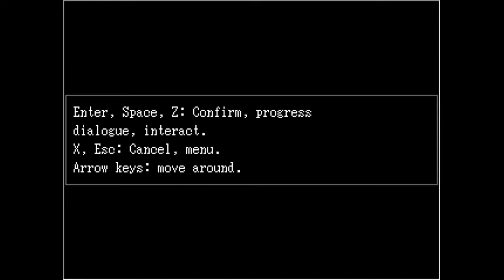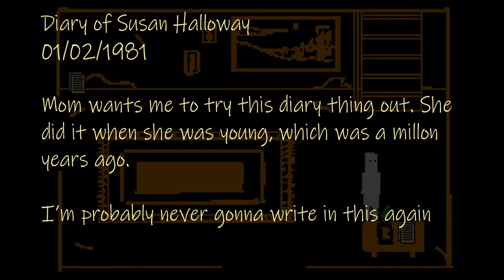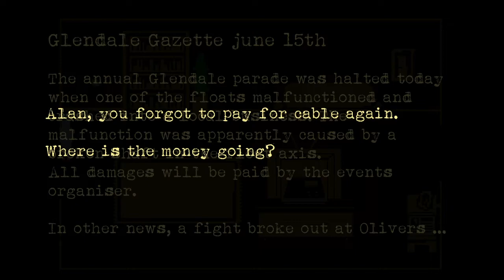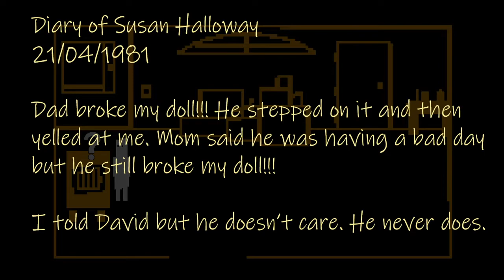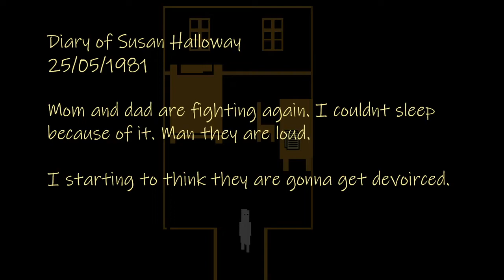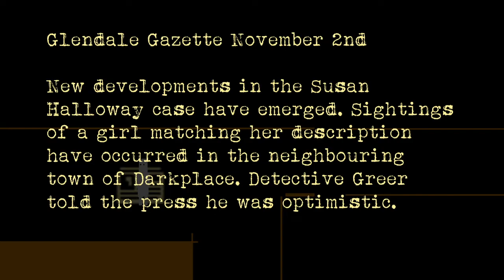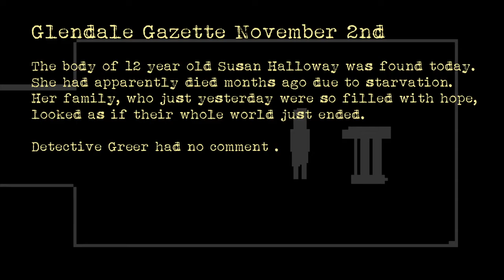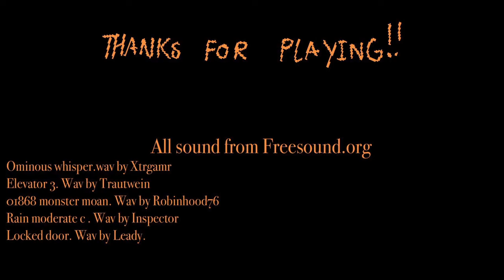3 SCARY GAMES #2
Hey all! Just wanted to pop in and let everyone know that I have changed the channel name from TheLastSurprise to Rettacera! While I love the old name very much it was super unsearchable and it's not a great idea to have a channel name be closely related to another media property, in this case the song Last Surprise from Persona 5.
So Rettacera is a made up word I came up with and I updated the channel art to reflect this as well. Thank you everyone for your support so far and I hope to make videos far far into the future.